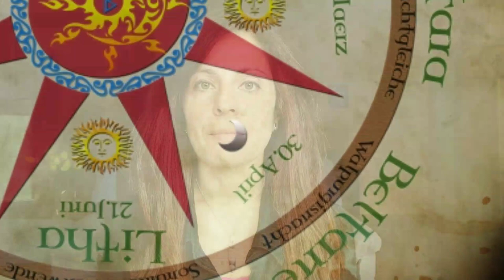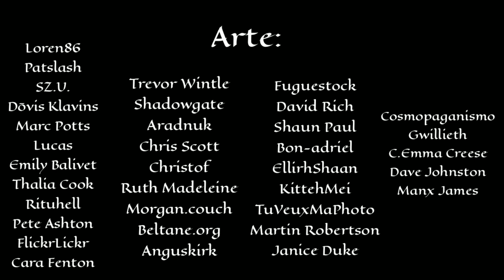BELTANE, fiesta celta del fuego y la luz🔥 Orígenes, historia y leyendas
Beltane, la fiesta celta del fuego!

Por fin nos acercamos a la época de Samos, y con ella llegan los días más largos, la luz, el Sol. Celebraremos Beltane.
En este vídeo os cuento los orígenes, la historia y las leyendas que rodean a esta fiesta de la rueda anual. Justo a medio camino entre el equinoccio de primavera y el solsticio de verano, está Beltaine.
Tomad asiento y disfrutad!!!

Preparados para celebrar Beltane??

Arte:
Loren86
Patslash
SZ.U.
Dōvis Klavins
Marc Potts
Lucas
Emily Balivet
Thalia Cook
Rituhell
Pete Ashton
FlickrLickr
Cara Fenton
Trevor Wintle
Shadowgate
Aradnuk
Chris Scott
Christof
Ruth Madeleine
Morgan.couch
Beltane.org
Anguskirk
Fuguestock
David Rich
Shaun Paul
Bon-adriel
EllirhShaan
KittehMei
TuVeuxMaPhoto
Martin Robertson
Janice Duke
Cosmopaganismo
Gwillieth
C.Emma Creese
Dave Johnston
Manx James

También puedes seguirme en Facebook y en Instagram.